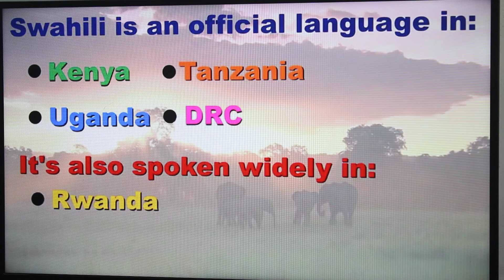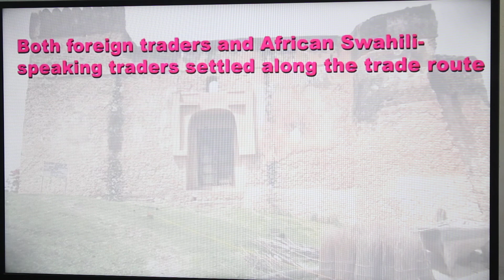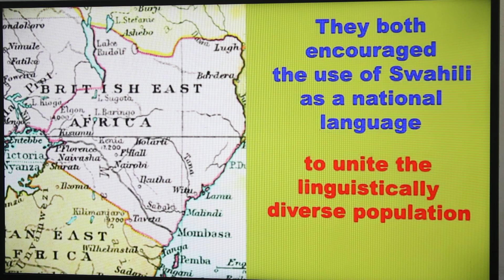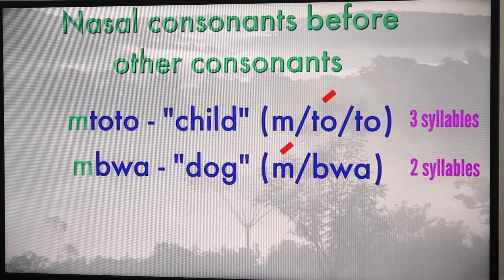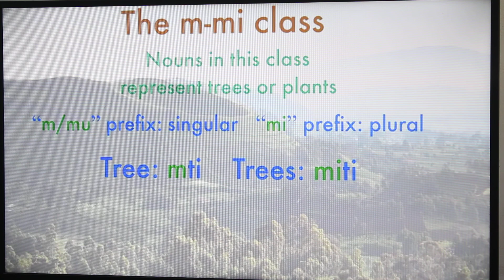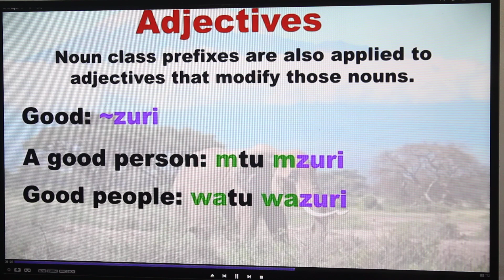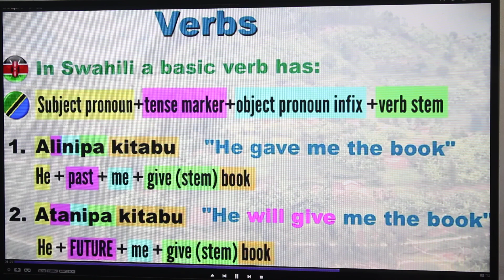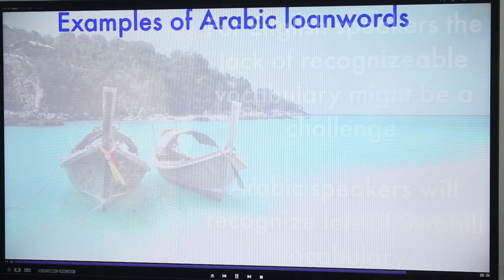AIRED 25TH AUGUST 2020 SEC MR FARID KISWAHILI FORM 4 LESSON 20 PART 2 20TH AUGUST 2020